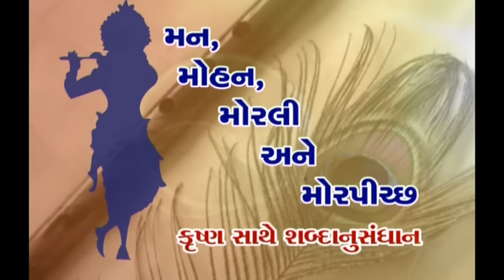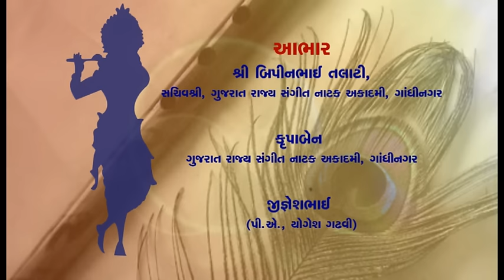Speech of Bhagyesh Jha on KRISHNA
A unique JANAMSHTMI Prog organized by Royal entertainment and Gujarat State Sangeet Natak Academy
Spekers : Bhagyesh Jahan, Jay Vasavda, Shahbuddin Rathod, Yogesh Gadhavi.
Inaguration : Purushottam Rupala
Anchor : Deepak Antani